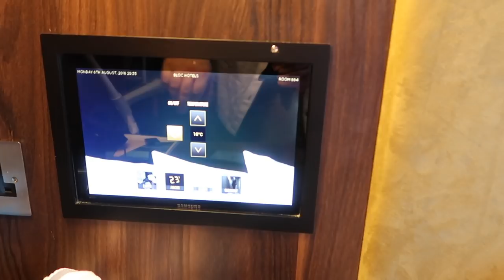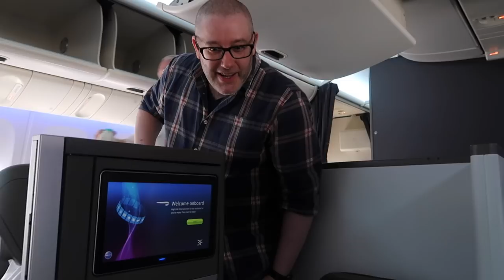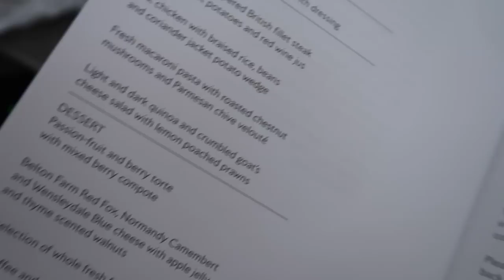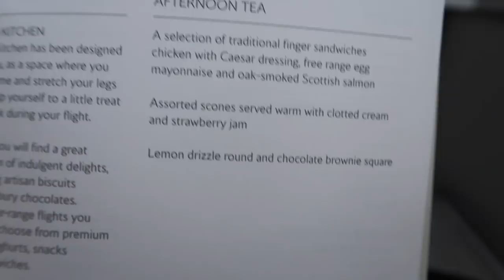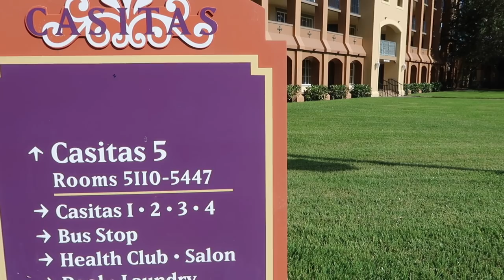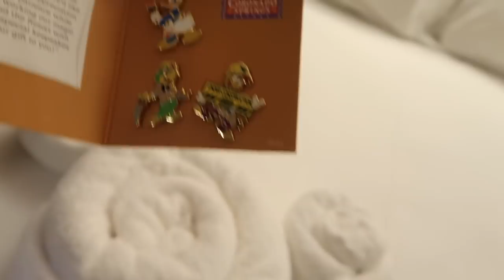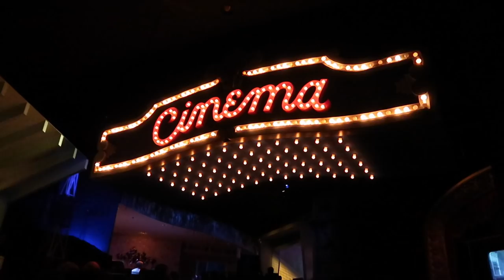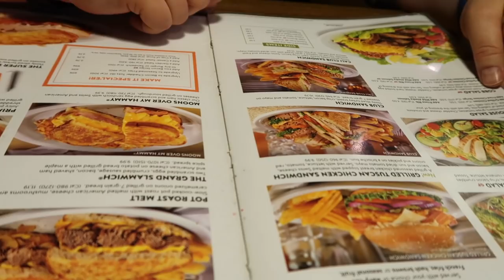Ep1 | WDW 2018 | Travel Day | The Bloc | Coronado Springs | BA Club World | Our 1st Ever Vlog!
We are very excited to welcome you to the first episode for our travel day to Orlando 2018.

Hello there, we spent two weeks of our 2018 summer holiday visiting Mickey Mouse and friends at Walt Disney World in Orlando Florida.

Flying from London Gatwick on British Airways we were staying on-property at Disney's Coronado Springs for our first week before heading off to our apartment in Windsor Hills Resort in Kissimmee.

On this trip we get to ride Flight of Passage, Slinky Dog Dash, Alien Swirling Saucers, 7 Dwarfs Mine Train and Big Thunder Mountain for the first time.

Two days before our trip David tripped down some stairs and damaged his ankle which meant we had to revise some of our holiday plans, but you’ll be able to see how he manages Disney World with a crutch and a disability pass.

In this episode we travel to Gatwick South Terminal for a long anticipated stay at the Bloc Hotel, where we enjoy a night in a runway-view room on the top floor.

We were fortunate enough to be travelling to Orlando MCO airport in British Airways Club World, so we had access to the Gatwick BA Lounge before our flight.

In Orlando we collect our car from Alamo and drive to Coronado Springs and check in to our newly renovated room in Casitas 5 before we go to EPCOT, to get our annual passes and a disability pass, and end the evening riding Spaceship Earth and Frozen Ever After.

Make sure to Subscribe and press the notification bell to know when our next videos are available - and if you've missed any episodes so far, here's where you can find them:

Music for this episode is:
‘Love Now’ by Eveningland
‘Finding Me’ by Eveningland

All graphics and illustrations are created by us!

Footage is our own, recorded on: Canon G7x Mark 2; GoPro Hero 6; GoPro Hero 2018; iPhone X